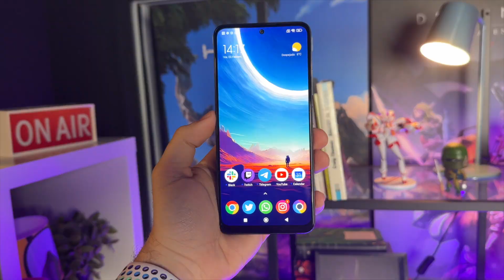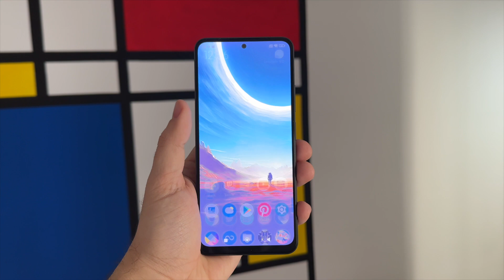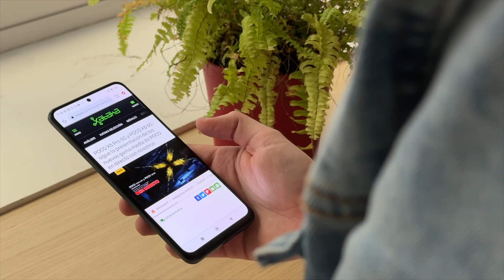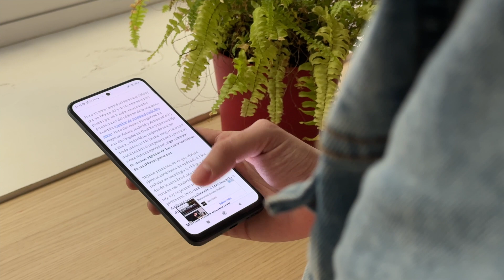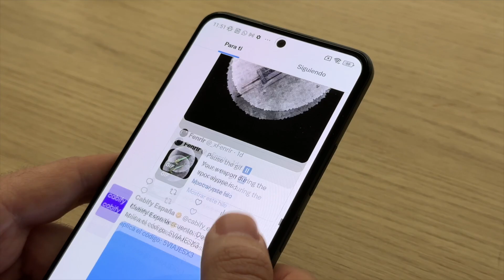POCO X5 5G: Ese precio...🤯🤦🏻‍♀️| Análisis tras primera toma de contacto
¡Ya hemos probado el recien presentado Poco X5 5G! Un teléfono con unas especificaciones que ya hemos probado en otras ocasiones, y que llega para intentar seguir convenciendo a los bolsillos que buscan gastar POCO dinero... ¿Lo conseguirá en esta generación? Te contamos TODO sobre el...